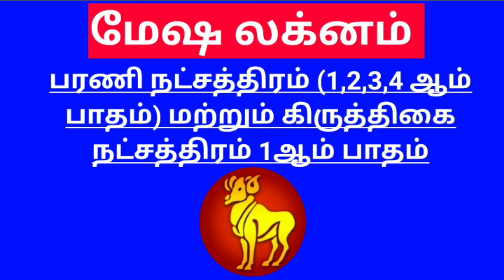புத்தாண்டு பலன்கள் (பரணி நட்சத்திரம் 1,2,3,4 ஆம் பாதம் மற்றும் கிருத்திகை நட்சத்திரம் 1ஆம் பாதம்)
2021ஆம்_ஆண்டு_புத்தாண்டு லக்ன_பலன்கள் (மேஷ லக்னம் - பரணி நட்சத்திரம்: பாதம் 1,2,3,4) மற்றும் கிருத்திகை நட்சத்திரம் 1 ஆம் பாதம்.

(Advanced Scientific KP Stellar Astrologer,India)

உங்களுக்கு சிறந்த  ஜோதிட ஆலோசனைகள் மற்றும் உங்களுக்கான தனித்துவமான வெற்றி பரிகாரம் பெற்று வாழ்வில் வளம் பெற அணுகவும்.

சுத்த திருக்கணித பஞ்சாங்கம் அடிப்படையில் கணிக்கப்பட்ட கே.பி ஜாதகம் (K.P Astrology) தேவைப்பட்டால் அணுகுங்கள்